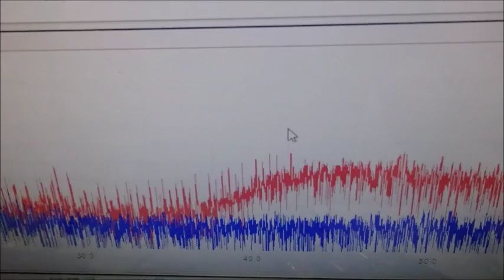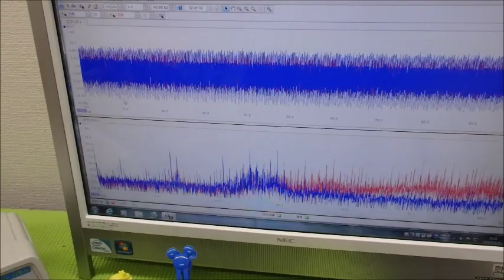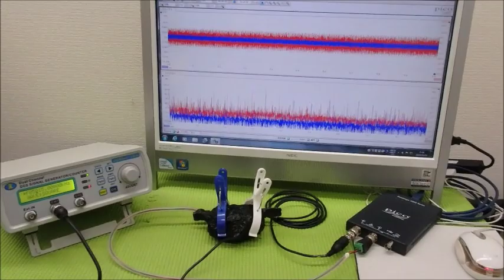メガヘルツの超音波発振制御技術 ultrasonic-labo